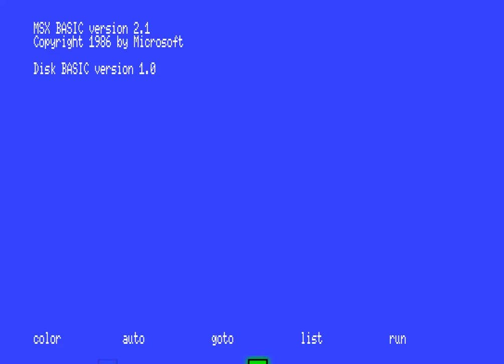С Новым 2020 Годом!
Поздравляю всех с Наступающим 2020 Годом!
Пусть все мечты исполнятся, а удача, радость и успех этому сопутствуют!